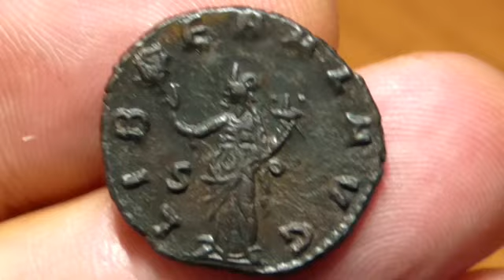GALLIEN - GALLIENUS - LIBERAL AVG - ROME - SUPERBE - VENDU !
LIBERAL AVG / 2.72 g

45 € + port !!